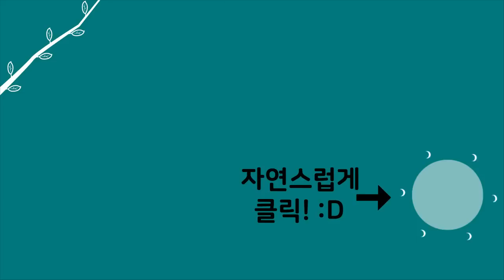[자연인] (#5/5) 40년 전 100만 원으로 샀던 땅이 현재는 생태계 보전 지역?!